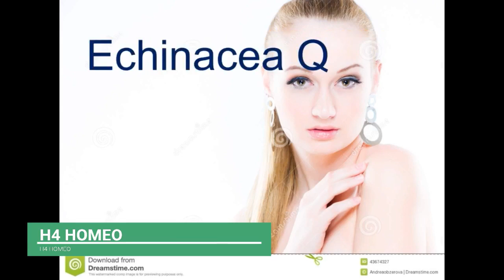HOMEO ACNE CREAM WITH NATURAL INGREDIENTS.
homeopathic cream  for face acne, freckles, pimples and marks.
no chemical, no side effects.
it is also best for improving fairness and freshness.
link of my previous video about acne.
quotes & stories